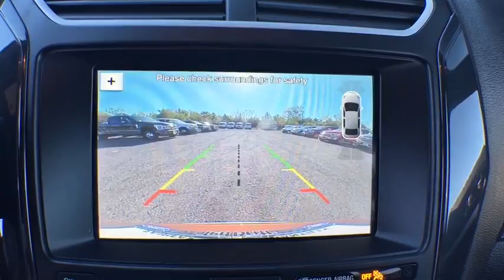2017 Ford Explorer Chantilly, Leesburg, Sterling, Manassas, Warrenton, VA C71711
2017 Ford Explorer XLT AWD. Ted Britt Ford #1 Ford Dealer on the East Coast!